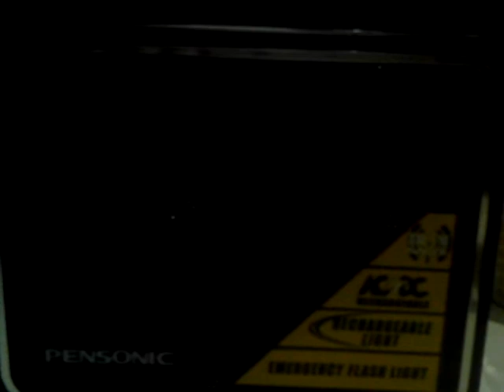DWDD Ka-Tropa Radio 1134 kHz Station id